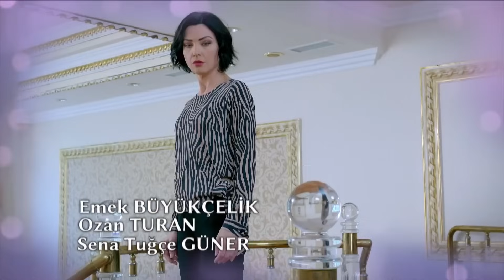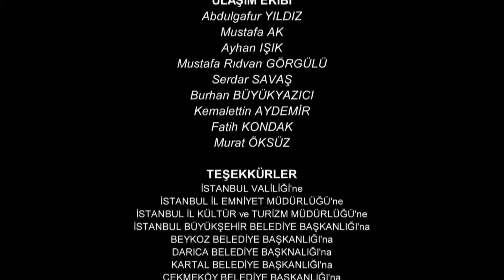Omer Sueños Robados | Capítulo 173